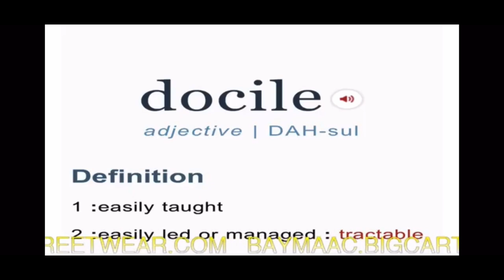Spider Loc “ Some of My Roots Stretch To Chiraq"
SPIDER LOC WARDROBE
Baymaacstreetwear.com
Baymaac.bigcartel.com

ATTN: LADIES LUXURIOUS MINK LASHES FOR THE LOW